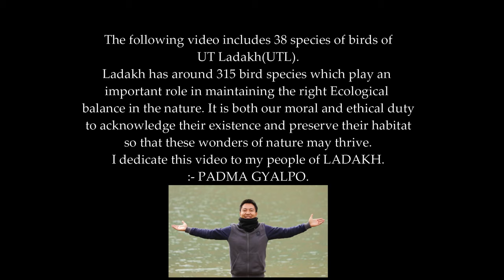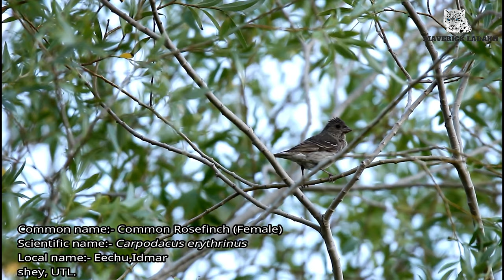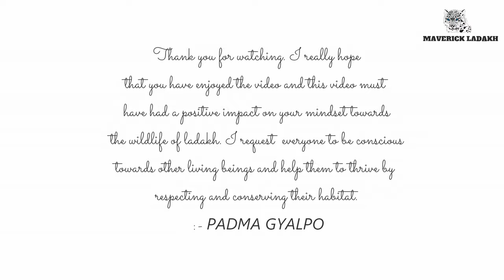BIRDS OF LADAKH || Wildlife of Ladakh || By Padma Gyalpo.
Ladakh being a cold desert has rendered many people the idea of a lifeless land and scarce of biodiversity. But to our astonishment Ladakh houses a varied species of birds ranging from cranes to raptors. The total no. of birds so far recorded has been around 315 but occasional new discoveries happen every now and then.
       I have tried to make a video on birds of ladakh and was hoping to include more bird species but time was not on my side. However in this video there are 38 species of birds all shot at different angles for better understanding.

 I'll soon be making a video on mammals of ladakh which is currently underway and have included 3 mammals all in action.
There is mountain Weasel (lakimo) catching several fishes and Blue Sheeps enjoying their grazing time and so on..

The common names and scientific names of the birds are as follows:-
1. Long tailed shrike. (Lanus schach).
2. Great Tit. (Parus major).
3. White Wagtail. (Motacilla alba).
4. Green Sandpiper. (Tringa ochropus).
5. Common Rosefinch.(Carpodaeus erythrinus).
6. Black winged Stilt. (Himantopus himantopus).
7. Ibisbill. (Ibidorhyncha struthersii).
8. Citrine Wagtail. (Motacilla citreola).
9. Common Hoopee. (Upupa epops).
10. Mallard. (Anas platyrhynchos).
11. Brown Crake. (Amaurornis akool).
12. Northern Shoveler. (Anas clypeata).
13. Grey Headed Swamphen. (Porphyrio poliocephalus).
14. Common Pochard. (Aythya ferina).
15. Common Coot. (Fulica atra).
16. White Winged Redstart. (Phoenicurus erythrogaster).
17. Upland Buzzard. (Buteo hemilasius).
18. Great Cormorant. (Phalacrocorax carbo).
19. Gadwall. (Anas strepera).
20. Greylag Goose. (Anser anser).
21. Common Sandpiper. (Actitis hypoleocos).
22. Common Merganser. (Mergus merganser).
23. Dark Throated Thrush. (Turdus ruficollis).
24. Red-created Pochard. (Netta rufina).
25. Tufted Duck. (Aythya fuligura).
26. Black Kite. (Milvus migrans).
27. Fire fronted Serin. (Serinus pusillus).
28. Black Billed Magpie. (Pica pica).
29. Chukar Partridge. (Alectoris chukar).
30. Black Necked Crane. (Grus nigricollis).
31. Grey Wagtail. (Motacilla Cinerea).
32. Wallcreeper. (Tichodroma muraria).
33. Common Teal. (Anas crecca).
34. Brown Headed Gull. (Larus brunnicephalus).
35. Brown Accentor. (Prunella fulvescens).
36. Rock Pigeon. (Columba livia).
37. House Sparrow. (Passer domesticus).
38. Eurasian Wren. (Troglodytes troglodytes).